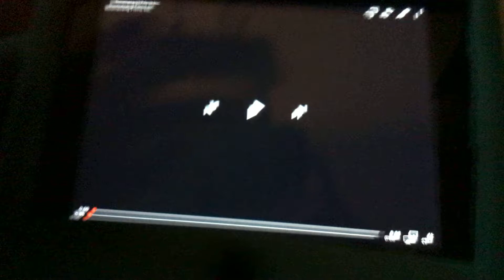Boomerang Films Inc. (Asia Version)